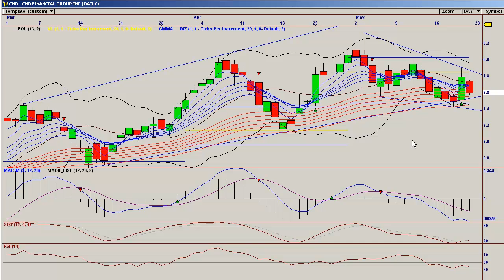Bears In Exile CNO May 22nd 2011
Chart for CNO May 22nd 2011